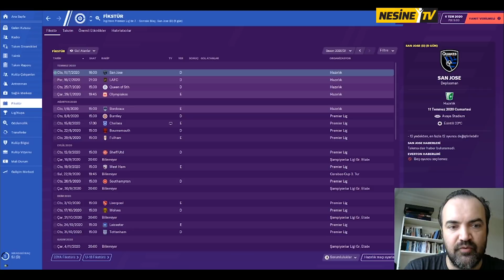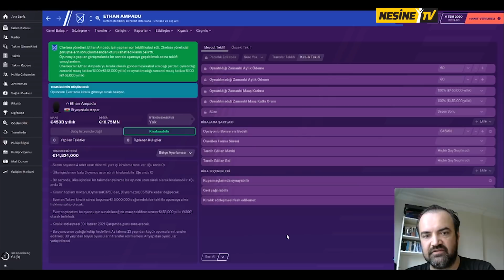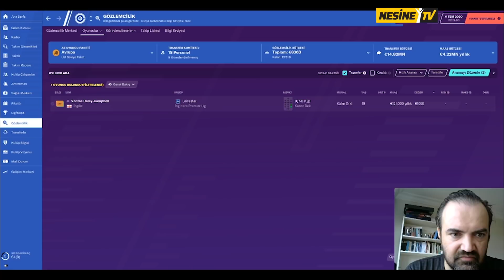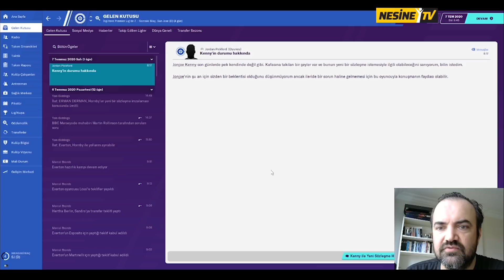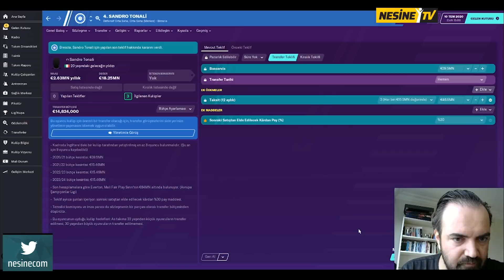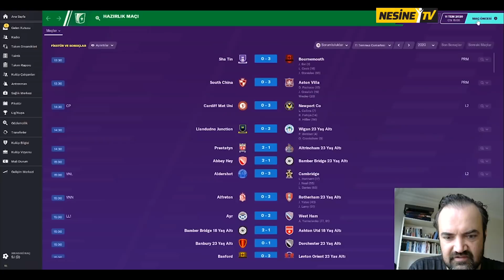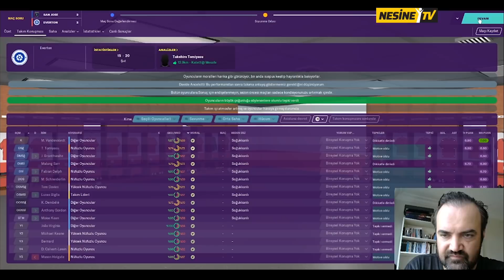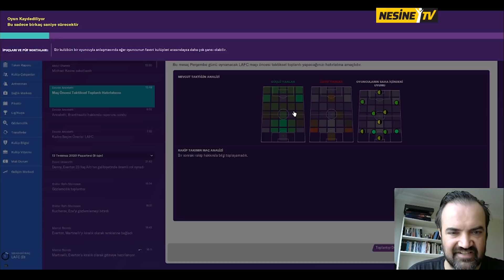Transfer Döneminde Bombalar Patlıyor! | Yeni Yüzler, ABD Kampı, Hazırlık Maçları | FM Günlükleri #19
Everton transfer döneminde bombaları bir bir patlatırken, kurt hoca Erman Derman yeni yıldızlarına ABD kampında kavuşuyor. FM Günlükleri'nin yeni bölümü yayında!